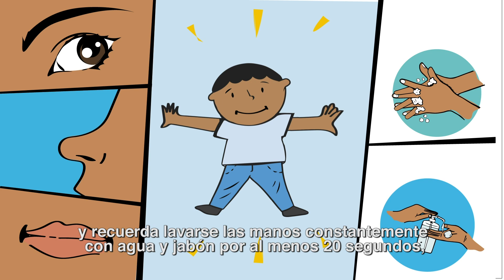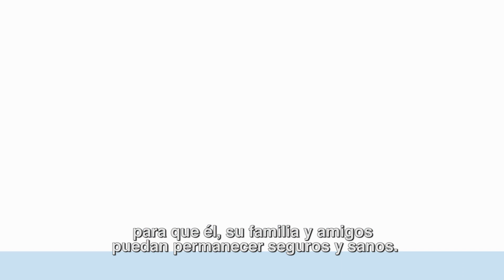COVID-19 en nuestras vidas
Conoce junto a Juanito qué es el coronavirus, cómo se contagia, cuáles son los síntomas y cómo podemos prevenir los contagios.